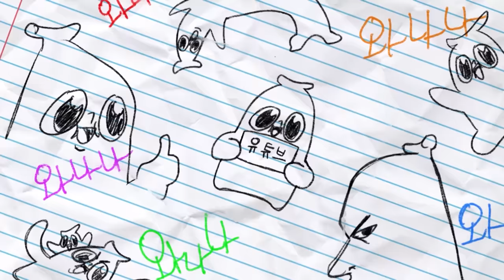아무래도 둘이 사귈 것 같습니다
아님 말고